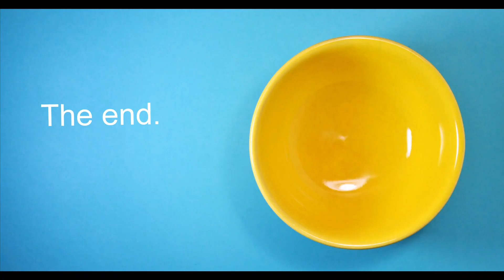Quy luật cuộc sống - Câu chuyện hai người đi câu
Câu chuyện ý nghĩa được về hai người đi câu, một người giỏ đầy cá, một người không được con cá nào và bài học đằng sau câu chuyện.